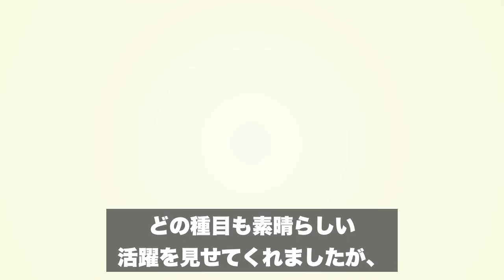【歴代最強ランキング】東京オリンピックで記憶に残った場面TOP10！感動したのはどの瞬間？【水谷隼】【坂本勇人】【プロ野球】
【歴代最強選手ランキング】東京五輪で記憶に残った場面TOP10！感動したのはどの瞬間？【水谷隼】【坂本勇人】

別にランキングのサブチャンネルも始めましたので、こちらも宜しくお願いします。